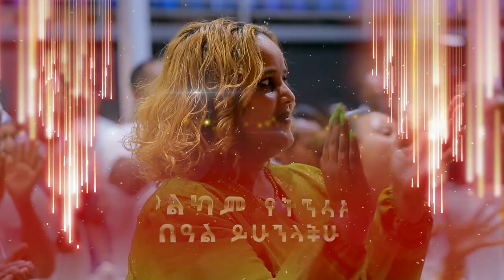እንኳን ለጌታችን ለመድኃኒታችን ኢየሱስ ክርስቶስ የትንሳኤ በዓል በሰላም አደረሳችሁ